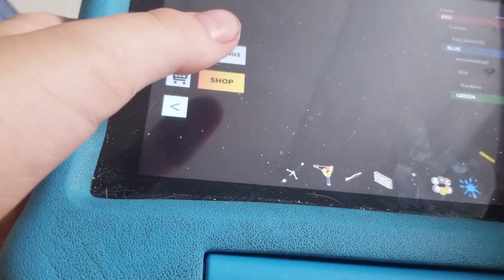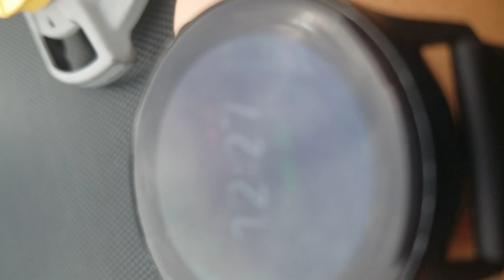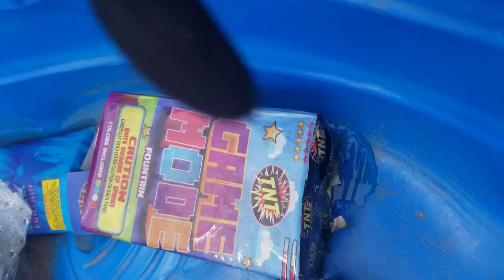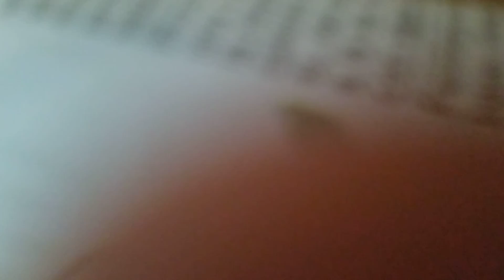The Adventures of SpongeBob and Patrick and the tap dancing spider